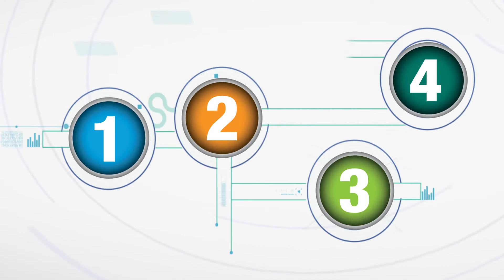PDI lanza video preventivo para evitar ser víctimas de portonazos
Antofagasta se sumó a la campaña